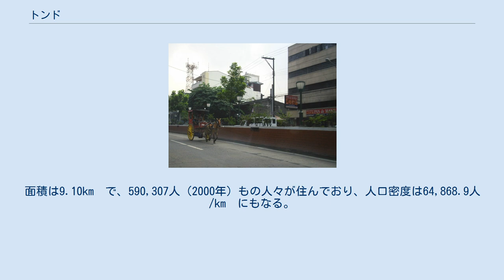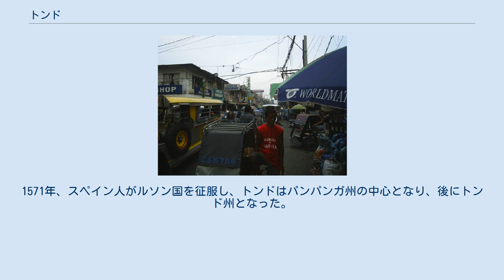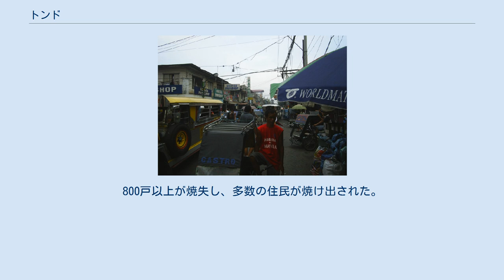トンド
マニラ市域とトンド トンド（英語：Tondo、中国語：東都、湯都）とは、フィリピンの首都マニラの北西部に位置する地区である。
パシッグ川の河口のすぐ北側にあり、世界で有数の人口密集地帯として知られる。
面積は9.10km²で、590,307人（2000年）もの人々が住んでおり、人口密度は64,868.9人/km²にもなる。
川をはさんだ向かいにはマニラを代表する歴史的景観地区であるイントラムロスがある。
 貧困地域として世界的に有名であり、市内のスラムの多くがこの地区に存在する。
スモーキー・マウンテンの名で知られるごみの最終処分場もこの地区に存在していた。
 また、13代大統領ジョセフ・エストラーダ、歌手であり女優のレジーン・ヴェラスケス、秘密組織カティプナンのリーダーアンドレス・ボニファシオの出生地でもある。
 トンドには古い歴史がある。
西暦900年頃にカウィ文字で書かれた法律文書、ラグナ銅版碑文が見つかっており、これにはトンドの支配者の名前が見られる。
後に中国人移民によりトンド王国（ルソン国、呂宋国）が建てられ、その都として「東都」(トンド)が建設された。
伝説では1279年の崖山の戦いで元に敗れた宋の落人が建国したという。
トンドは都として栄えたが、1500年頃にはブルネイがパシッグ川対岸にマニラ王国（麻里魯）を作ってトンドを屈服させ、ルソン国を支配下に置いた。
1571年、スペイン人がルソン国を征服し、トンドはパンパンガ州の中心となり、後にトンド州となった。
1896年にはスペインに対する『1896年革命』の中心となった。
アメリカ支配下でトンド州は廃止され、さらにマニラ市の一部となった。
 1978年4月2日、トンド地区のスラム街で不審火による大規模な火災が発生。
800戸以上が焼失し、多数の住民が焼け出された。